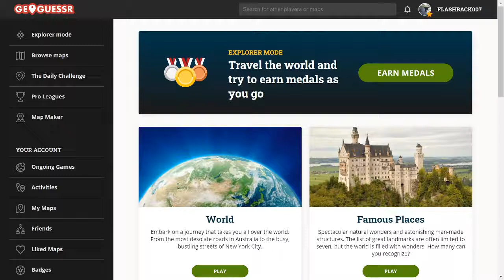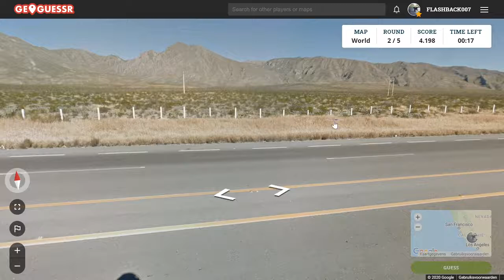GeoGuessr 30 seconden #48